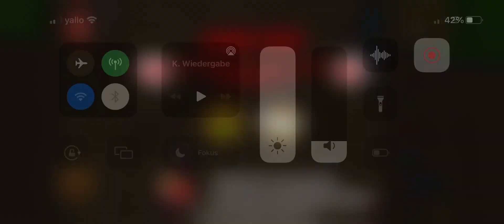Bloons TD 5 gameplay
BTD 5 gameplay